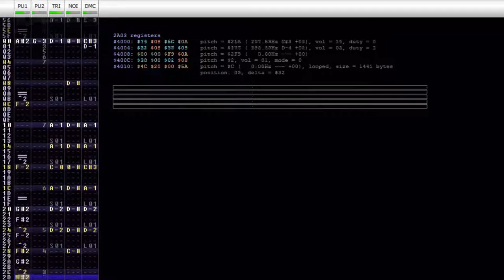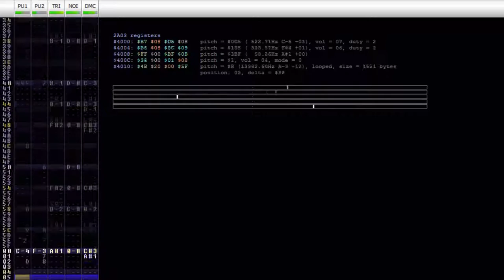Steve Weingart - 3 Til Dawn [0CC-FamiTracker 2A03]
After a long hiatus, this is the first upload I've made with 0CC-FamiTracker. I arranged this for the Overflow chiptune show in Vancouver. I also gave the first public demo of my upcoming game "Keos" at the show, which launches on Nintendo platforms soon. for more in regards to that project.